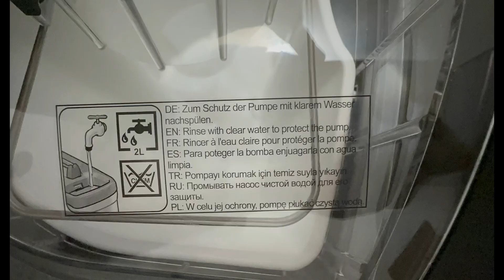enkel_hyra daily_life trending kärcher puzzi10_1 sweden trollhättan share follow #2024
Kärcher Puzzi 10/1 matt och textilvårdsmaskin är ett perfekt val för dig som vill ha professionell rengöring på kontoret eller i ditt hem. Denna maskin lämnar en perfekt ren yta då rengöringsmedlet sprutas djup in i fibrerna.

The Kärcher Puzzi 10/1 matt and textile care machine is a perfect choice for those who want professional cleaning in the office or in their home. This machine leaves a perfectly clean surface as the cleaner is sprayed deep into the fibers.

Soon I will show you if this is worth to buy or to rent.
Write me in comment if you want to test effectiveness against any specific spot or stain?